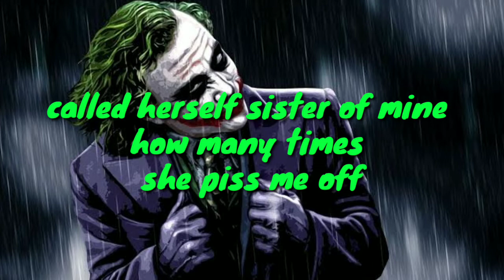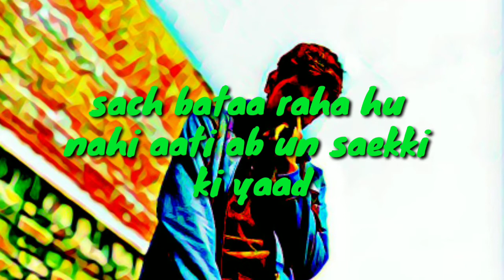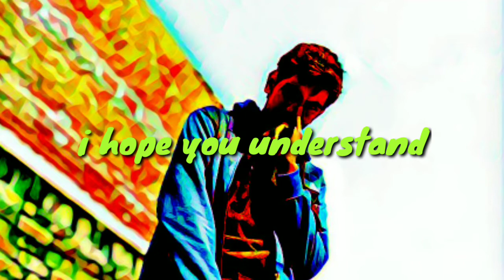KNIGHT | EM56 | PROD. pendo46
SONG - KNIGHT
WRITTEN AND PERFORM BY - EM56
MUSIC PROD BY .- Pendo46

So basically this song is all about fake relations and fake people who just piss you all the times and never there for you when you need them

And also when they leave you got stress and tension but when it's  all done you become strong nd you came to know that you have to fight like a knight even you are going through the darkest nights